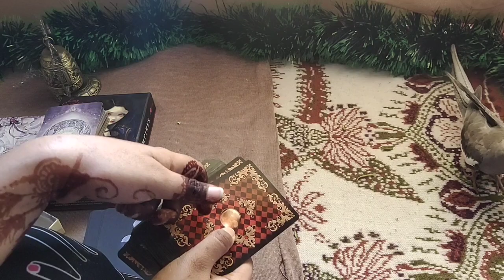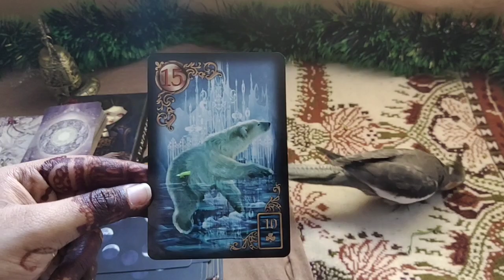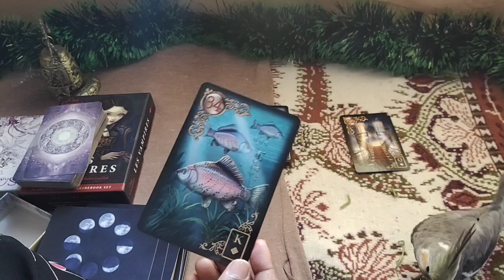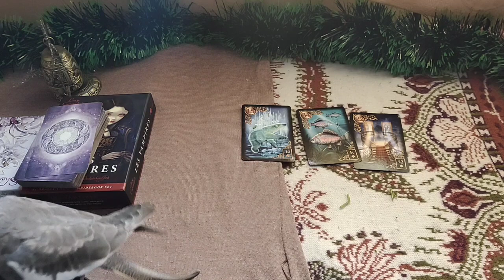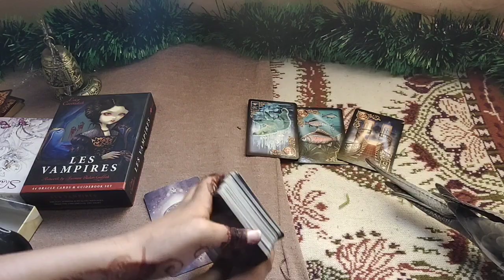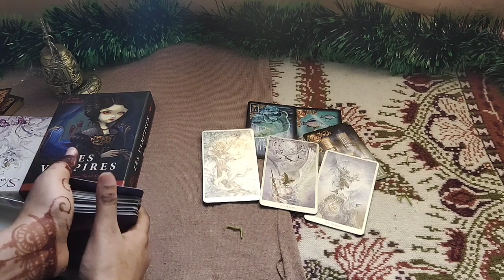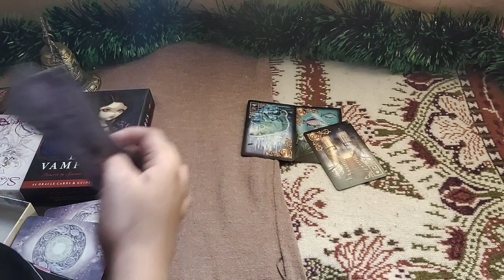CANCER DECEMBER 2020 | THEY WANT TO SHARE EVERYTHING 🙈27 DECEMBER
vibutha_love_divinations

vibutha_love_divinations

.Decks Used
Mini Rider Tarot deck:
The Light Seer’s Deck:
The Hermetic Tarot:
Tarot Lenormand
Pre-Raphaelite Tarot
Mystic Monday
Gilded Reverie
Golden Tarot
Gilded Reverie Lenormand
Wisdom Oracle

Is 2020 a good year for cancer?
types of cancer zodiac
cancer zodiac dates
zodiac signs
cancer zodiac month
scorpio zodiac
cancer zodiac compatibility
leo zodiac
virgo zodiac
cancer horoscope dates

Do cancers believe in astrology?

What does the 69 mean for cancer?
leo astrology
zodiac signs
scorpio zodiac
cancer horoscope
cancer personality female
cancer zodiac month
What do cancers rule?

cancer horoscope
cancer tarot card 2020

Is 2020 a good year for Cancerians?

Are Cancers free spirits?

What months do you have to be born in to be a cancer?
What sign is Cancer attracted to?

What is a cancer's soul mate?

What is a female cancer's best match?

cancer zodiac
cancer compatibility with capricorn
cancer compatibility with sagittarius
cancer compatibility chart
cancer horoscope
cancer compatibility with leo